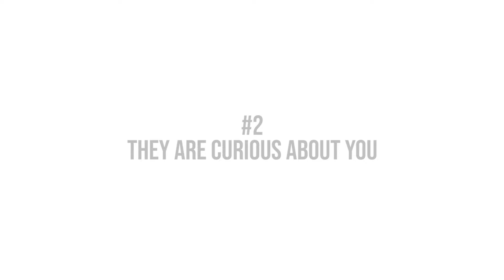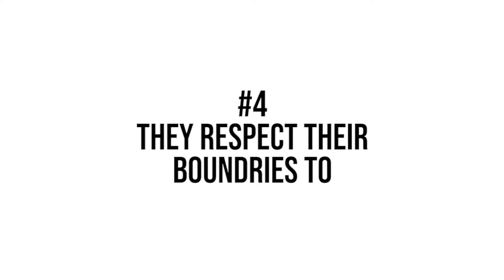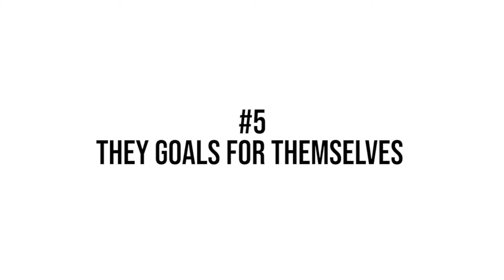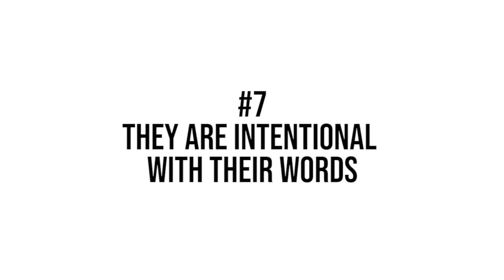7 GREEN FLAGS IN WOMEN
We say it as it is!

- Hitmixer Studios